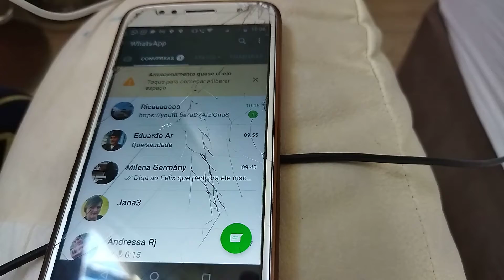5 de junho de 2021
Como me inscrevo?